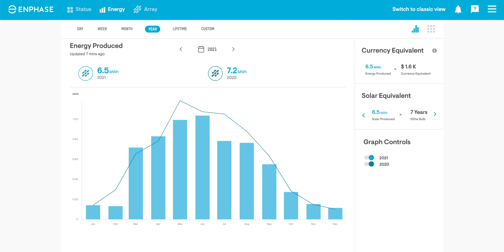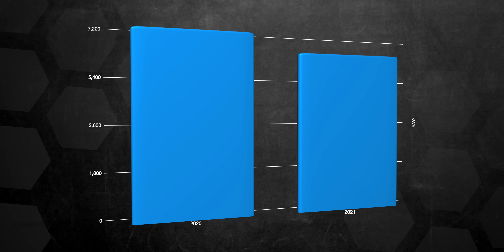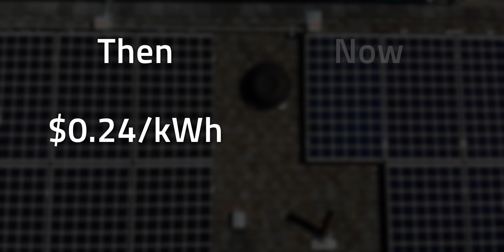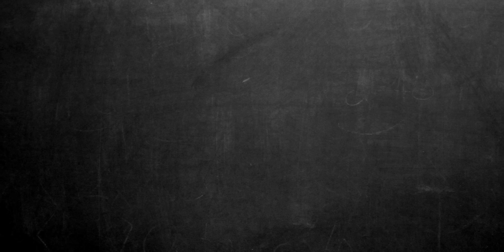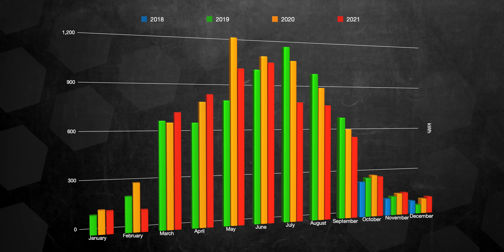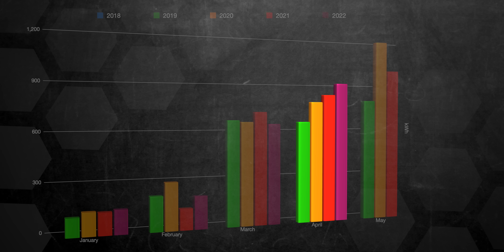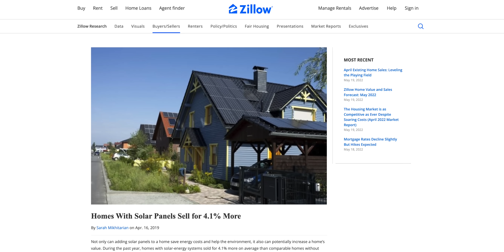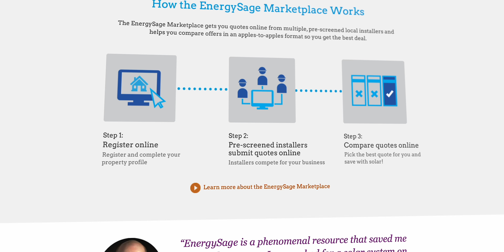4 Year Update - Are Solar Panels for Home Still Worth It?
4 year solar panel review - Are they still worth it? It’s been almost 4 years since I had solar panels installed on my house.  In general they’ve been performing pretty close to what was promised, but last year threw us some curveballs.  I saw a pretty sharp decline in the amount of solar produced.  Since my solar panels are nearing their 4 year anniversary, I thought it would be a good idea to revisit what I’ve learned living with solar panels in an area you might not think they’d be good for, as well as what happened last year.  Do I still think getting solar panels was a good idea?  Let’s see if we can come to a decision on this.